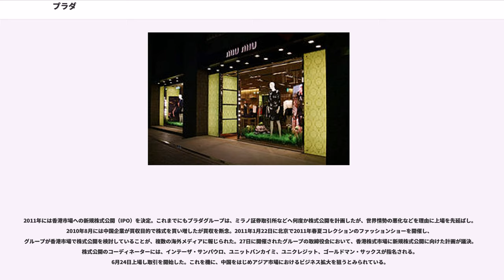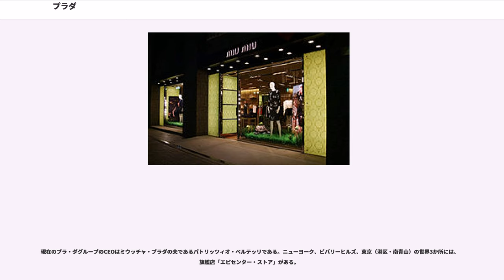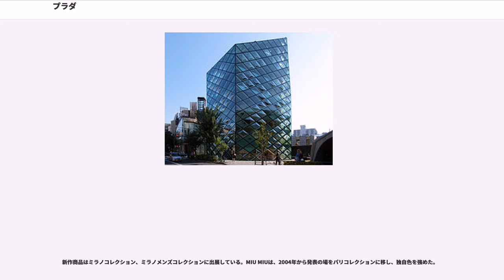プラダ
プラダ (Prada S.p.A.) は、イタリアを代表する高級ファッションブランドを展開するアパレル企業である。ミラノに本社を置く。

プラダ（レディース・メンズ）のほか、ミュウミュウ（レディース）を展開している。いずれもデザイナーは創業家3代目のミウッチャ・プラダ。

自社ブランド以外に、イギリスの靴メーカー チャーチ、CAR SHOEを傘下におく。かつてはジル・サンダー、ヘルムート・ラングも傘下にあった。

1913年、創立者のマリオ・プラダ () とフラテッリ・プラダ（Fratelli Prada）兄弟が、ミラノの中心にあるガレリア・ヴィットリオ・エマヌエーレII世に、プラダ1号店として皮革製品店 "Fratelli Prada"（プラダ兄弟）を開業する。世界から珍しい素材や質の高い皮を集めて製品を作っていた。それが評判となり、イタリア王室の御用達となった。

1958年に創業者であるマリオ・プラダが死去。マリオの娘がビジネスを引き継いだものの、ブランドは凋落し、長く低迷期が続いた。

その後1978年に、マリオの孫娘であるミウッチャ・プラダ () がオーナー兼デザイナーに就任。ミウッチャ・プラダは1950年、ミラノに生まれ、ミラノ大学では社会学部政治学科を専攻し、博士号。「日常を贅沢に飾る」をコンセプトとし、現代的で革新的な素材使いやデザインの斬新さと、伝統や歴史等の過去とのみごとな調和で世界的なブームになる。彼女ほど女性の内面を表現できるデザイナーはいないと評された。マリオが旅行用カバンに用いていた工業用防水ナイロン素材「ポコノ」製のバッグが開発され話題となり、次々と新しいバッグやリュックを発表し、日本やアメリカなどで人気となる。

アパレル分野に進出したのは比較的最近で、1985年に靴、1989年に婦人服、1994年に紳士服のコレクションをスタートした。1993年には「ミュウミュウ」（MIU MIU）を設立。ブランド名のMIU MIUは、ミウッチャ・プラダの幼少時代からのニックネームが語源。

1990年代には、新商品の展開を進めつつ、美術プロジェクト「プラダ財団」設立、その他多数の同業他社の買収など、事業の多角化に乗り出した。2000年代以降は、財政難から1990年代に買収したブランドの多くを手放しつつも、携帯電話のデザイン、世界各国の伝統工芸品を素材として起用した「メード・イン・〜」シリーズなど、商品展開の幅を広げ、日本を含むアジア圏への進出を積極的に進めている。

2011年には香港市場への新規株式公開（IPO）を決定。これまでにもプラダグループは、ミラノ証券取引所などへ何度か株式公開を計画したが、世界情勢の悪化などを理由に上場を先延ばし。2010年8月には中国企業が買収目的で株式を買い増したが買収を断念。2011年1月22日に北京で2011年春夏コレクションのファッションショーを開催し、グループが香港市場で株式公開を検討していることが、複数の海外メディアに報じられた。27日に開催されたグループの取締役会において、香港株式市場に新規株式公開に向けた計画が議決。株式公開のコーディネーターには、インテーザ・サンパウロ、ユニットバンカイミ、ユニクレジット、ゴールドマン・サックスが指名される。6月24日上場し取引を開始した。これを機に、中国をはじめアジア市場におけるビジネス拡大を狙うとみられている。

洗練されたライン、上質かつ的確な素材選び、徹底したミニマリズムからスポーツ、ミックスまで最新鋭の技術を擁する。キャンバス地などの素材も使用するが、やはりナイロン素材が定番であり、人気である。

なお、現在のプラダ・グループのCEOはミウッチャ・プラダの夫であるパトリッツィオ・ベルテッリである。

1996年には、グッチ株を買収するが、1999年までにすべてLVMHに譲渡している。さらに、同年には「ヘルムート・ラング」() と「ジル・サンダー」を続けざまに買収したが、両社とも既に手放している。

1999年、LVMHと合弁会社を作り、経営難に陥っていたファッションブランド「フェンディ」を買収したものの、その経営を立て直すことができないまま、2001年、全株式をLVMHに売却した。プラダは、現在でもこの時の負債を抱えている。

2008年にはイギリスの靴メーカー・チャーチを買収した。

プラダ男女差別事件はプラダの東京本社の職場で起きてい...